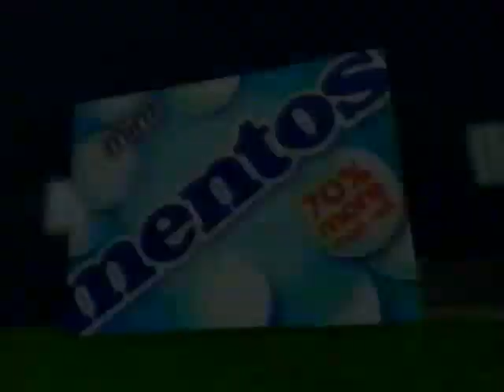Mentos (2003) Television Commercial